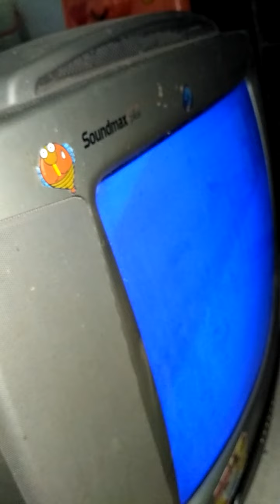playback Tv lg seperti petasan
tv LG soundmax dgn gejala kerusakan tv tidak ada gambar, kalo dihidupkan terdengar kayak ada suara petasan, setelah dibongkar ternyata playback pecah, sebelum pergantian playback kita pastikan b+normal..
kita lakukan pergantian playback dan kapasitor Milar yg menuju kolektor tr horisontal.